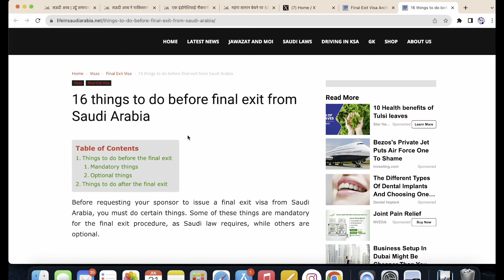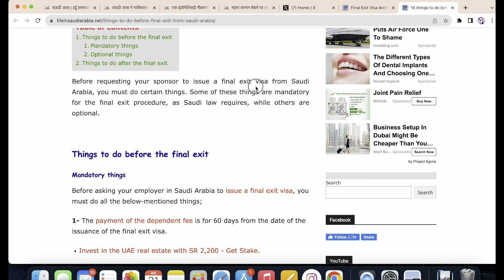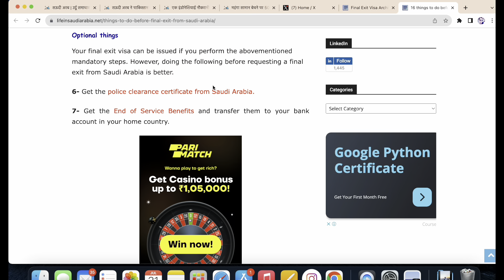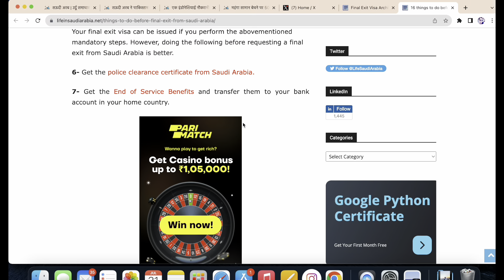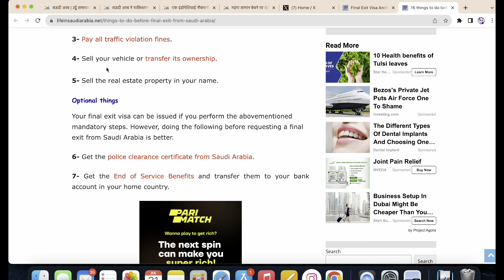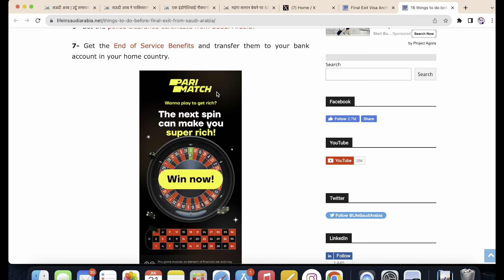सऊदी देगा लाखों रियाल अजनबीयों को 😍लाखों रियाल बैंक में भेजो इंडिया|Saudi News Today|Jawaid Vlog